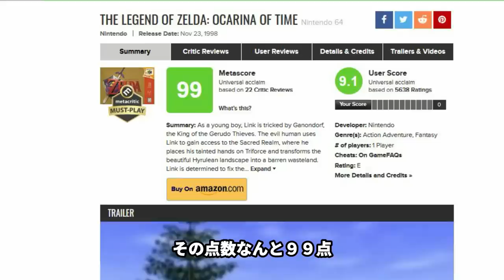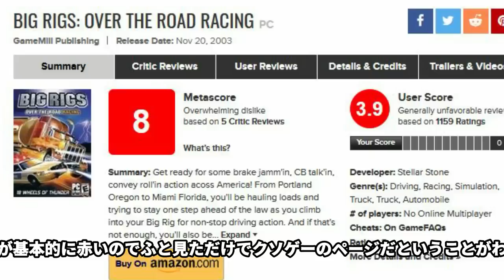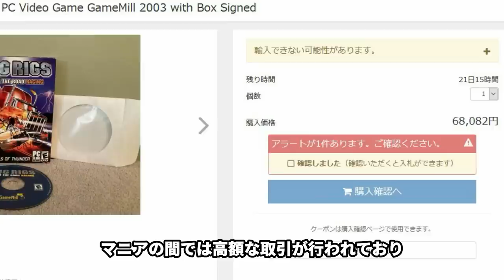世界最低の低評価点数をたたき出したクソゲーの歴史がヤバい【BIG RIGS】